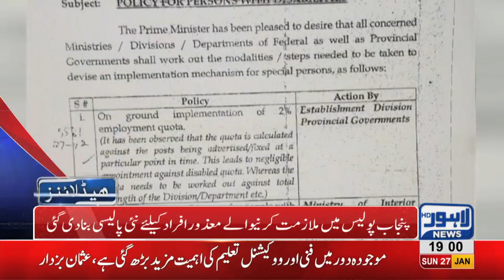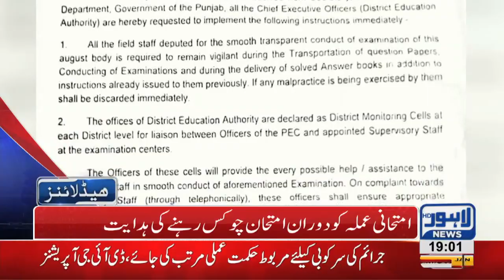07 PM Headlines Lahore News HD – 27th January 2019